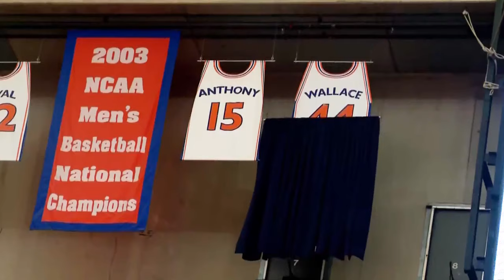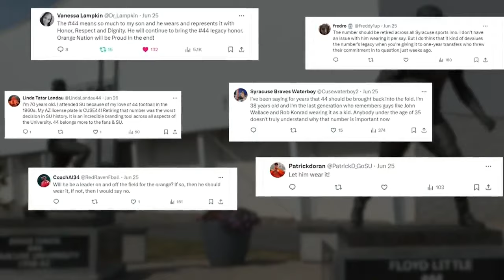Syracuse's Legendary No. 44 Meets the Modern Landscape of College Athletics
No story better illustrates the collision of history and the new world of college athletics than Syracuse's No. 44. Ashley Wenskoski explains the conflicted emotions of Orange fans and program alumni surrounding if the number should be retired permanently or handed down to future generations.
Listen to "The Orange Zone Podcast"

Amazon Music